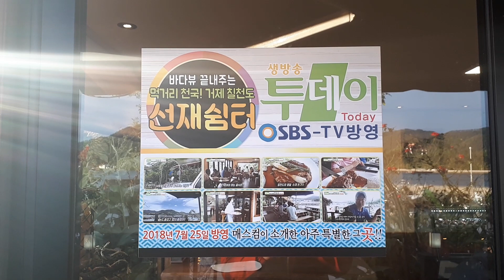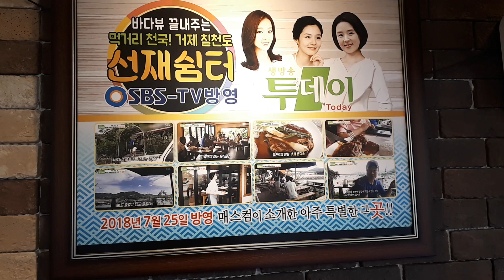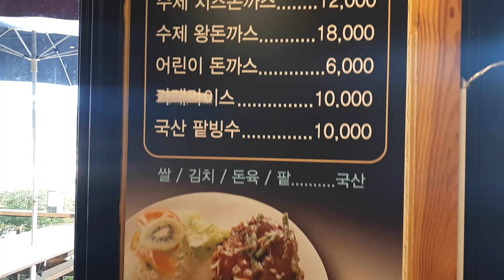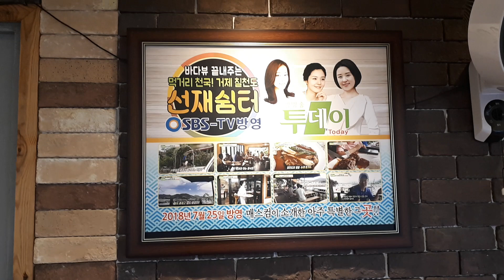김팀장이 추천하는 다소 주관적인 거제맛집1호